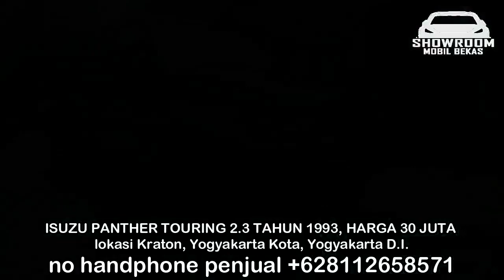HARGA MOBIL ISUZU PANTHER TOURING 30 JUTA MULUS MURAH BERKUALITAS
HARGA MOBIL BEKAS ISUZU PANTHER TOURING

1. ISUZU PANTHER TOURING 2.3 TAHUN 1993, HARGA 30 JUTA

2. ISUZU PANTHER TOURING 2.5 TAHUN 1997, HARGA 67 JUTA

3. ISUZU PANTHER TOURING 2.5 TAHUN 2002, HARGA 95 JUTA

4. ISUZU PANTHER TOURING 2.5 TAHUN 2003, HARGA 100 JUTA

5. ISUZU PANTHER TOURING 2.5 TAHUN 2003, HARGA 106 JUTA

6. ISUZU PANTHER TOURING 2.5 TAHUN 2004, HARGA 117 JUTA

TERIMA KASIH